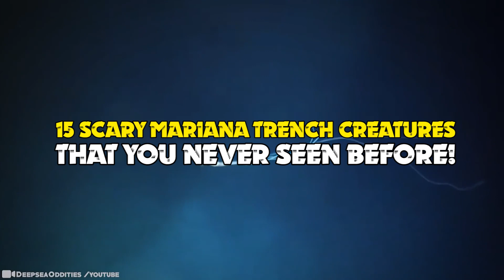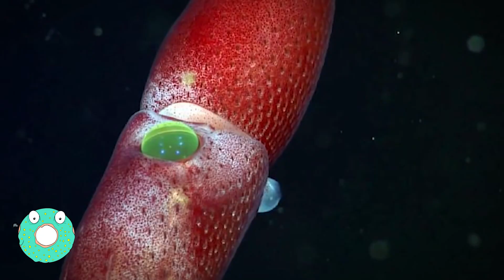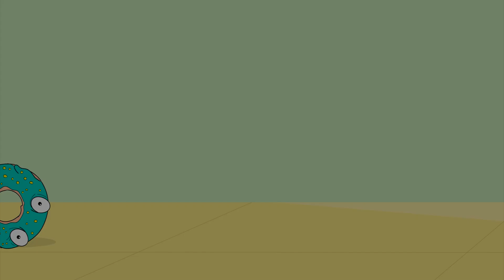What they Captured in Mariana Trench Surprised the Whole World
The ocean is one of the most vulnerable and least understood places within the vast universe due that more than 80% remains unexplored in this largest body of water. But here, the Mariana Trench is considered the deepest part of the ocean with about 36,000 feet estimated depth at its deepest. What you’re thinking, but deeper! Yet it is one of the most diverse ecosystems in the world. From big and beautiful, to small and deadly, to some that can’t even be explained.15 Scary Mariana Trench Creatures That You Never Seen Before